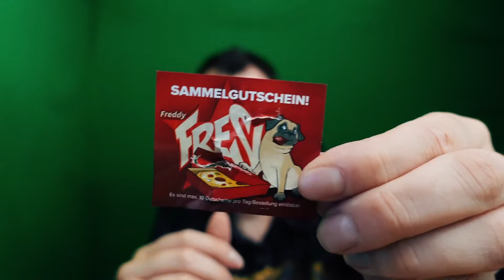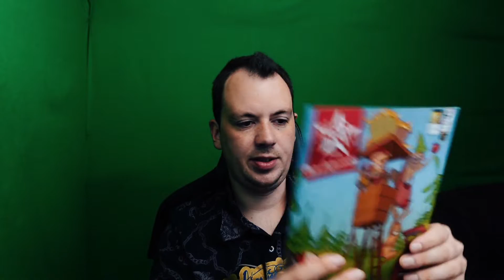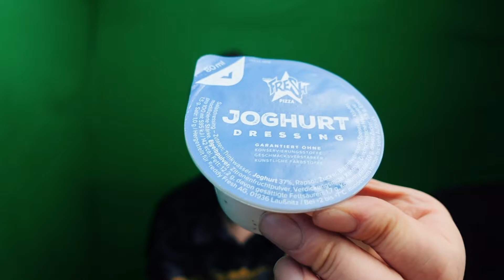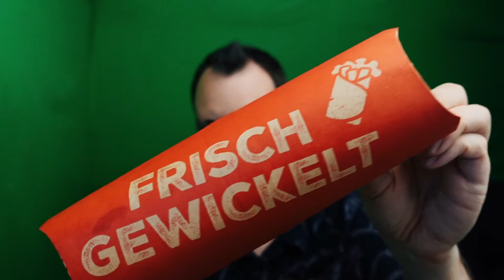Meine Pizza Bestellung vom 12.09.2020 bei Freddy Fresh Pizza